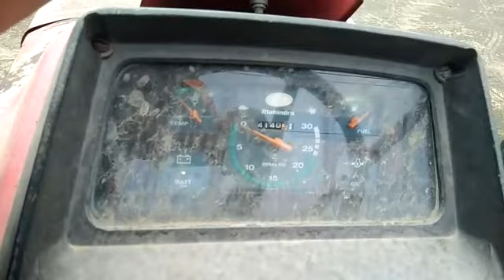2006 Mahindra 595DI AgricultureTractor Nagpur